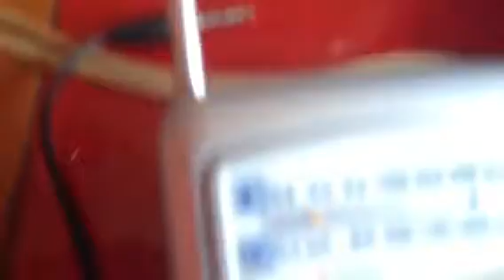Celebrando el Gol del Celta al Málaga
En casa cantando los goles del celta